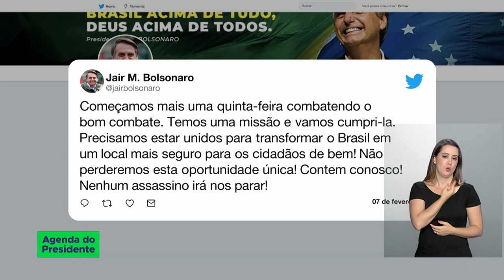Veja as atualizações do Governo Federal nesta quinta-feira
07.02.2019 - O presidente, Jair Bolsonaro, continua se recuperando da cirurgia, no Hospital Albert Einstein. O último boletim médico divulgado pela equipe que cuida do Presidente da República informa que ele permanece estável, sem dor e febre. Veja também: o ministro da Economia, Paulo Guedes, conversa com diversas esferas políticas para formatar a reforma ta previdência.